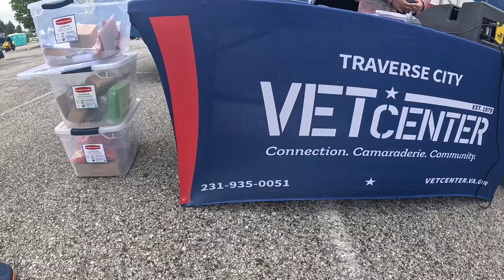A Word From Traverse City Vet Center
I meet up with Art from the Traverse City Veterans Center at the Mackinaw City Motorcycle Rally and he has a few things to say about the program and what you can do if you’re in need of their services. 🇺🇸